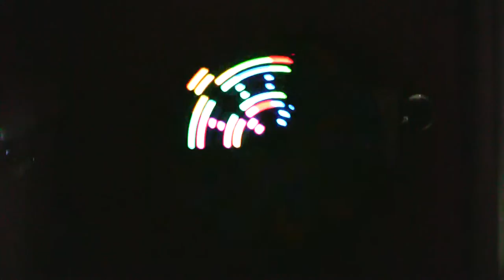LED Spinning Rave Disc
This is the Spinning Rave Disc made by Rabbit Tanaka in 2000. I purchased it at the now closed Glow Store. I think they may be owned by the same group that owns Spencer's Gifts.

Model #33050. It has a strip of 10 LED lights and two modes. Fantasy and Craze. Unfortunately, the camera does not do this product justice because the disc spins so fast.